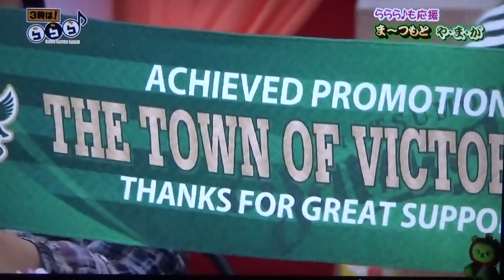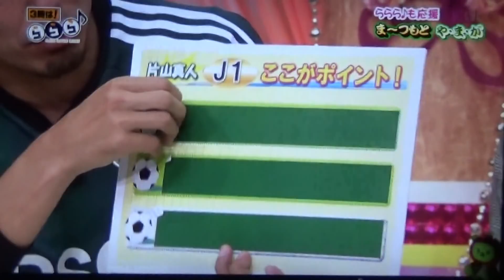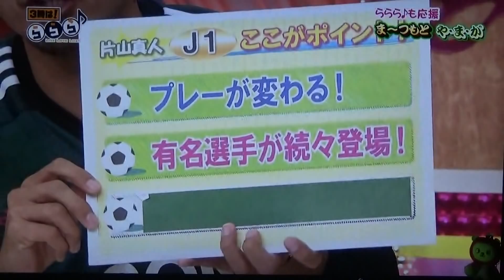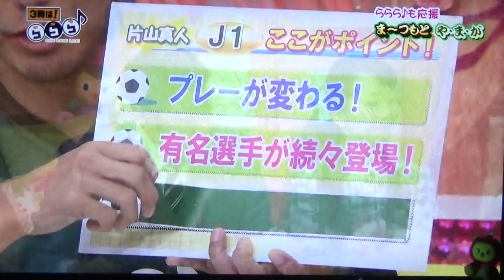ガチャさんの最終水戸戦振り返り＆Ｊ１戦に向けての心構え！松本山雅 Matsumoto Yamaga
Jリーグ　2014年　スーパーセットプレイ集【直接FK～トリックプレイまで】：
守田横揺れチャント対山雅ゴール裏　20150502　松本山雅FC×アルビレックス新潟　南ゴール裏より：